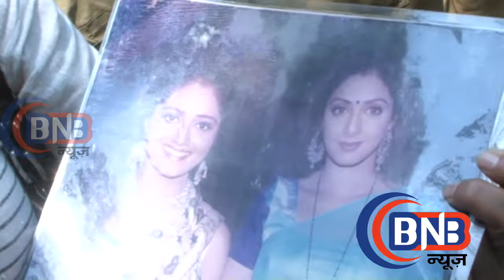देखिये श्रीदेवी के चाहनेवाले किस तरह फूटफूट कर रोये SRIDEVI SAD FANS REACTION PRAYER